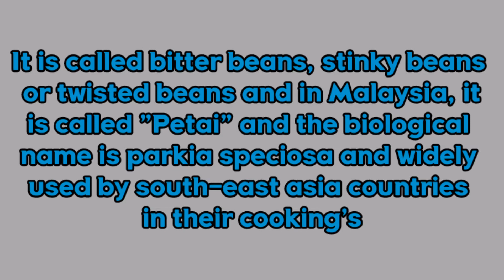SAMBAL PETAI | STINKY BEANS | BITTER BEANS | PARKIA SPECIOSA SPICY PASTE By The Art of Mum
Hello viewer's today special from the art of mum, traditional, home made recipe presents one of the most south east Asian favorite food that is "sambal petai", in English it is called stinky beans, bitter beans and scientific name is Parkia Speciosa. It is generally found in deep jungles but it is also commercially grown due to high demands & the price also high. It is cooked with dry cili paste & other ingredient's and the best part is to cook with anchovies.  Just follow the video in full to help you to cook up the dish for your family & friends. Subtitles in English are available for everyone to understand it.

Please watch my videos and being the first timer to do my channel bound to have some error's so please highlight or comment me through my channel or my email (below) personally, so as to improve myself in future.